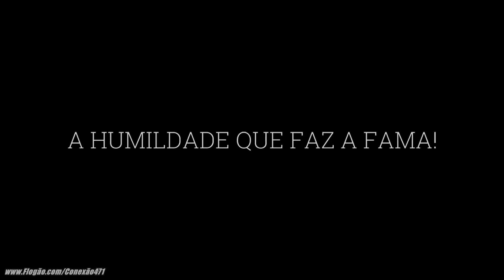A HUMILDADE QUE FAZ A FAMA!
⚠TODOS OS VIDEOS SÃO TOTALMENTE EXCLUSIVOS!⚠
➦Musicas e Autores: ♫ llılılı
➦MUSICA: Star Party - REGGAE DO MARANHAO 2019 Borgeous _ Zack Martino -